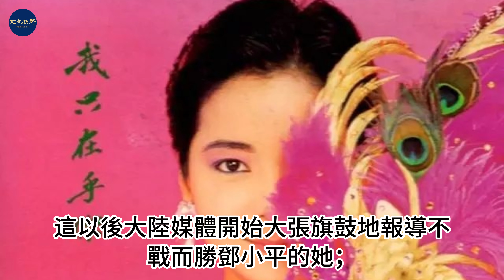永遠的中華民國歌手:鄧麗君#